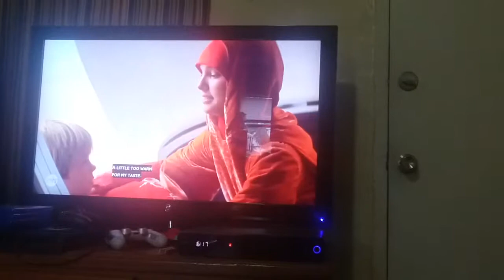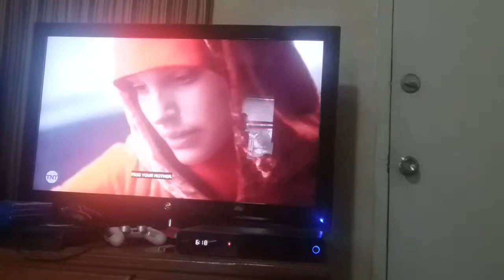Star Wars Episode I: The Phantom Menace Anakin Gives Padme A Japor Snippet Scene